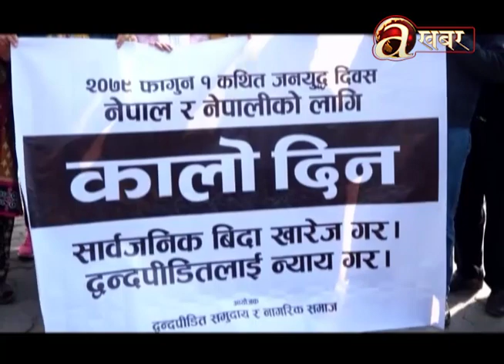सरकारले जनयुद्ध दिवसको नाममा सार्वजनिक बिदा दिएकोप्रति बिरोध प्रदर्शन